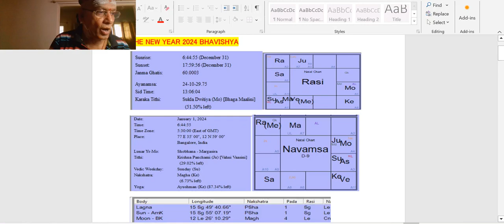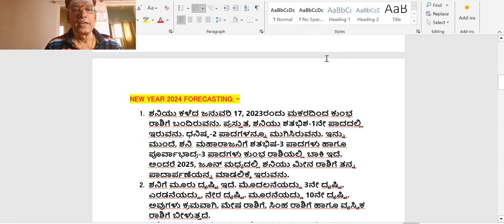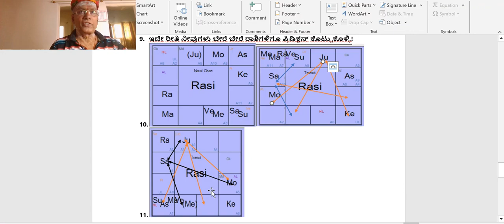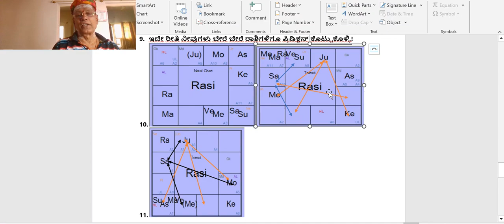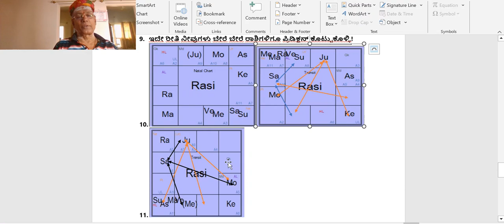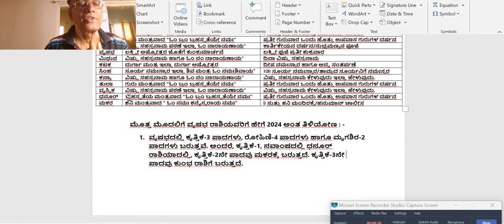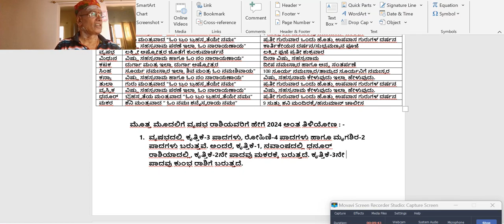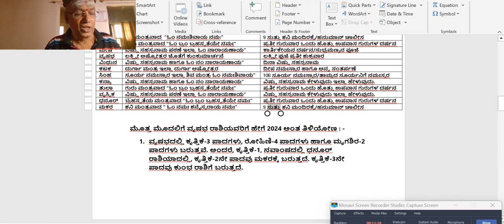NEW YEAR 2024 HOW IT WILL BE FOR SCORPIO AND SAGITTARIUS RASHIS AND LAGNA